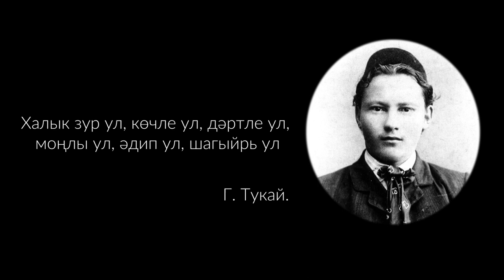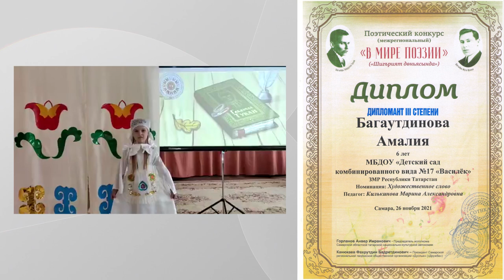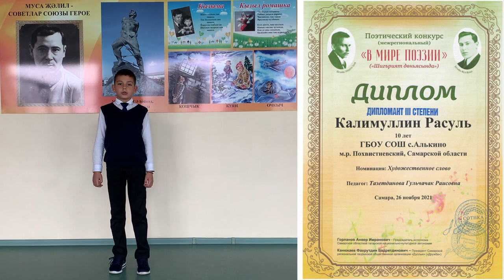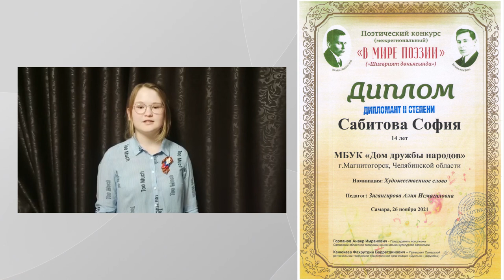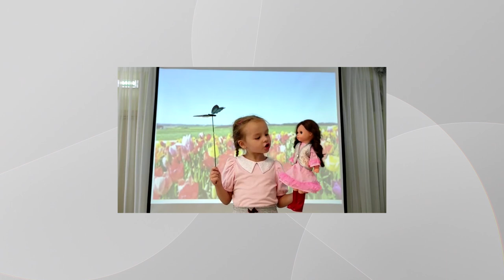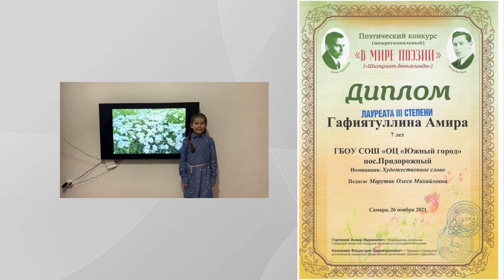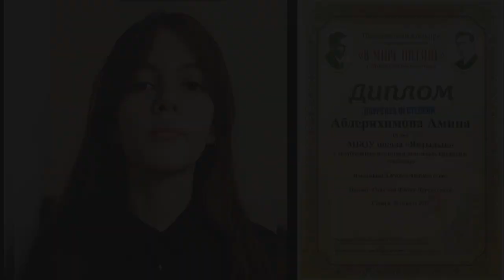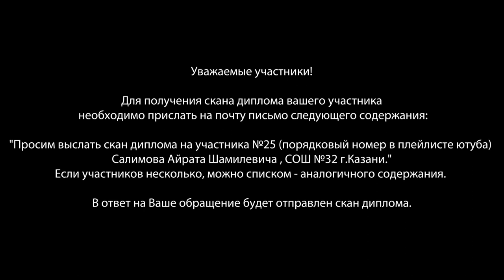2021 Поэтический конкурс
Уважаемые участники!
Для получения скана диплома вашего участника необходимо прислать на почту письмо следующего содержания:
Просим выслать скан диплома на участника №25(порядковый номер в плейлисте ютуба) Салимова Айрата Шамилевича , СОШ №32 г.Казани.
Если участников несколько, можно списком аналогичного содержания. В ответ на ваше обращение будет отправлен скан диплома.